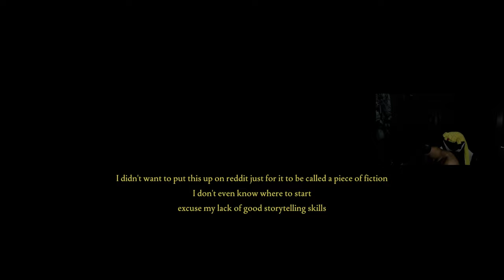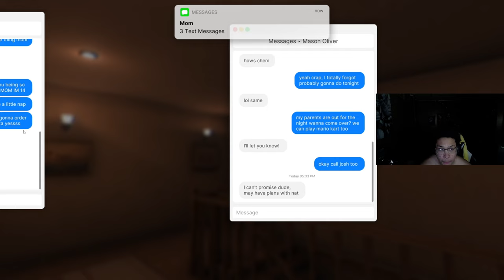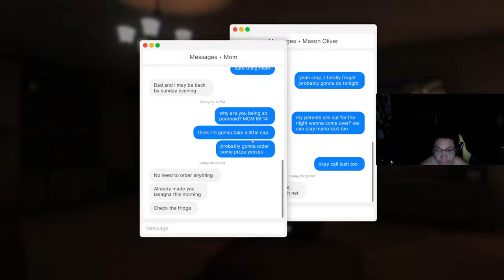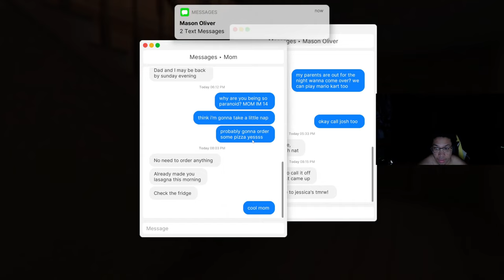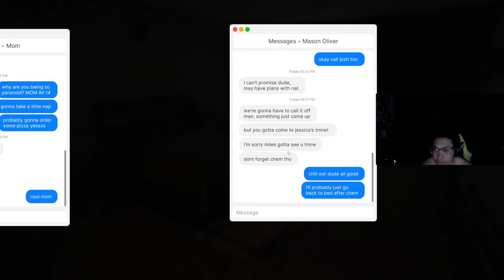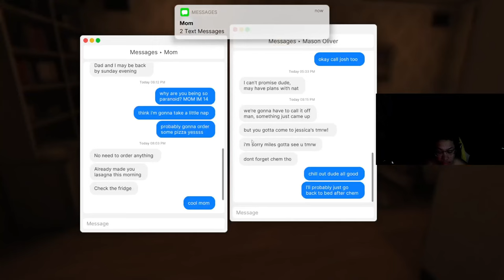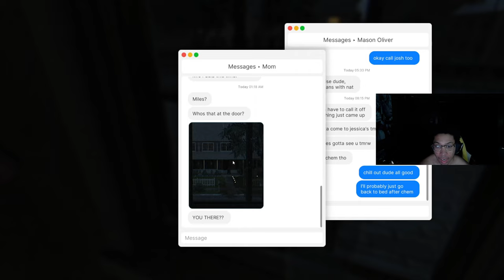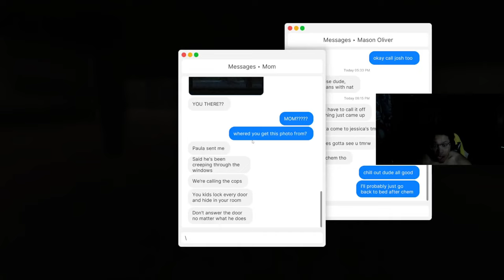I Cried Playing This.....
this is my first time playing fears of fathom, added a lil twist to the channel let me know if you guys enjoyed this vid or not.
CREDITS-
PRODCUTION- @TenjisManga @theycallmetenji

MORE CONTENT ON MY CHANNEL

TEKKEN 8 FULL PLAYTHOUGH

AZAMI ACE GAMEPLAY

KIRIKO HIGHLIGHTS

IF YOU LAUGHHED OR ENJOYED JUST HIT THE SUB MAN IM BROKE CHEESE